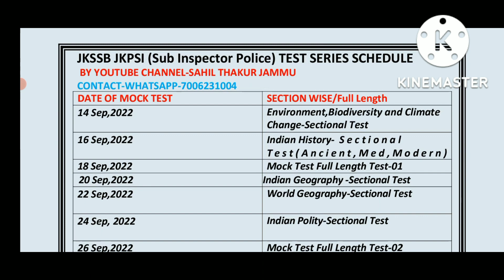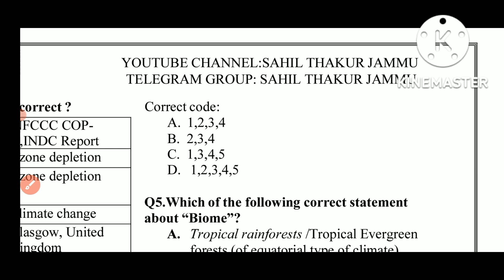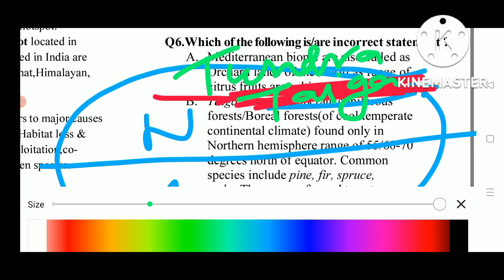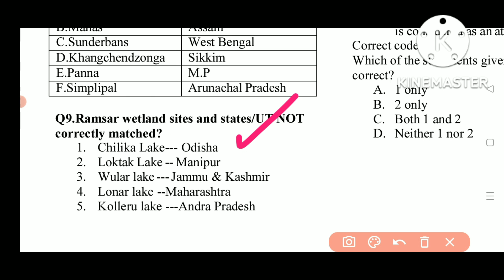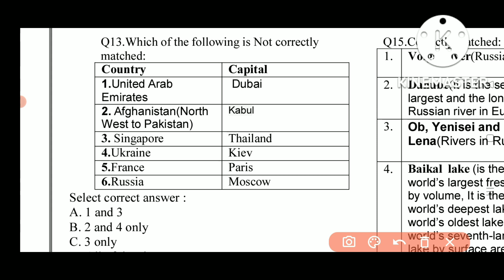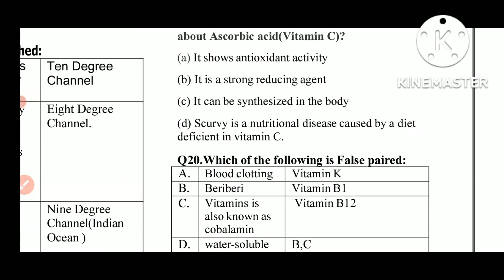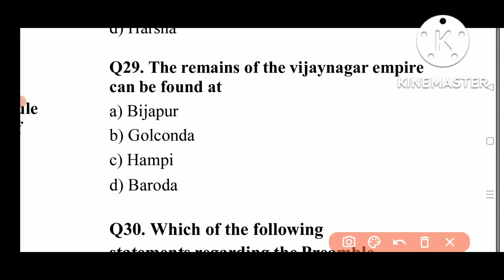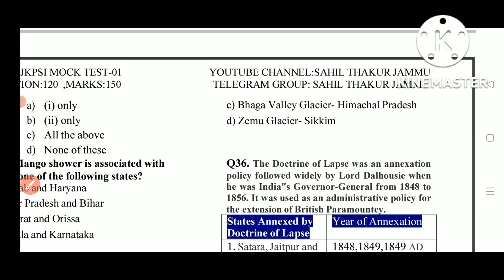Lec 01 JKSSB JKPSI MOCKS ll JKPSI EXAM ll jkp sub inspector exam II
JKSSB JKPSI MOCKS ll JKPSI EXAM II MOCKS FOR JKPSI ll jkp sub inspector exam
WhatsApp for JKPSI OR FAA MOCKS ON 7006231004

JKPSC PRELIMS 2022 || BOOKLIST & STRATEGY FOR KAS PRELIMS 2022 || JKPSC JKAS 2022 || jkpsc kas 2022

FOR MOCK TEST JKAS PRELIMS DROP WHATSAPP MSG ON 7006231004